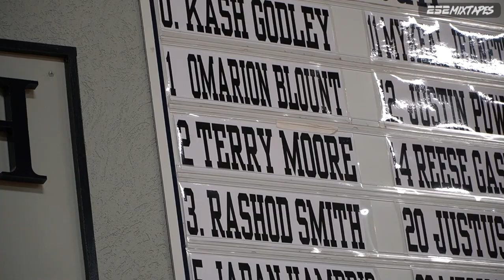"ALL THE SMOKE" Episode 1: WASHINGTON PAM PACK BASKETBALL.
The Washington High School Varsity Basketball basketball team is looking for revenge in the 2021 season after finishing 18-9 and falling in the 2nd round of the 2A state playoffs.  Can they get over the hump of defeating their powerhouse rival Kinston High School, and pursue their dreams of bringing a state championship to Washington, NC?  With an athletic, experienced team of 10 Seniors, They are looking for All the Smoke!